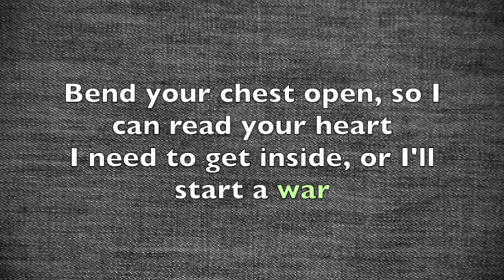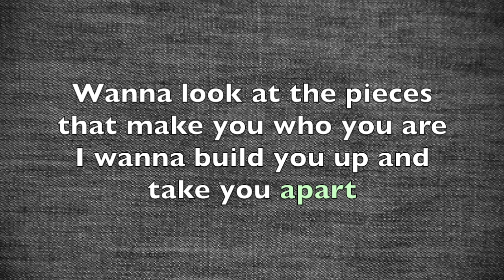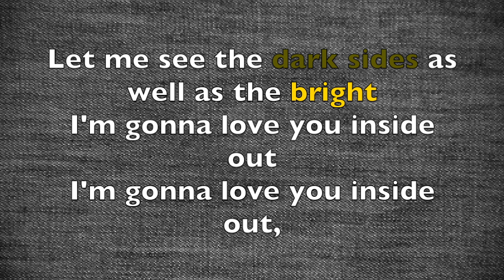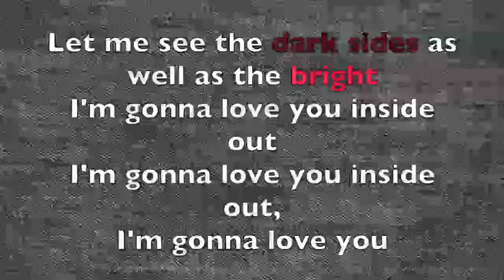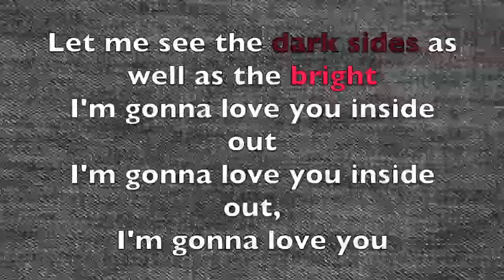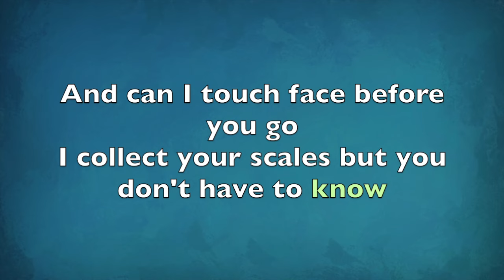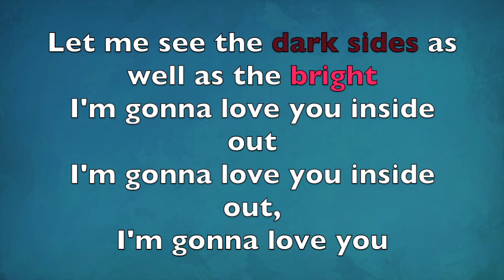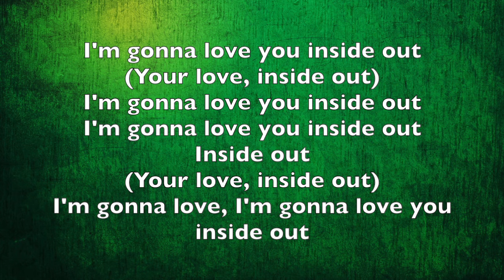The Chainsmokers - Inside Out (Feat. Charlee) [Lyric Video]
This is a lyric video of The Chainsmokers' new song "Inside Out" featuring Charlee.

LYRICS:
[Verse 1]
Bend your chest open so I can read your heart
I need to get inside, or I'll start a war
Wanna look at the pieces that make you who you are
I wanna build you up and take you apart

[Chorus]
Let me see the dark sides as well as the bright
I'm gonna love you inside out

[Post-Chorus: Instrumental]
I'm gonna love you in...

[Verse 2]
I'm gonna pick your brain and get to know your thoughts
So I can read your mind when you don't wanna talk
And can I touch your face before you go
I collect your scales but you don't have to know

I'm gonna love, I'm gonna love you inside out
Ou-ou-ou-out, ou-ou-ou-out
(I'm gonna love you)
Ou-ou-ou-out, ou-ou-ou-out

The Chainsmokers - Inside Out (Ft. Charlee) Lyrics